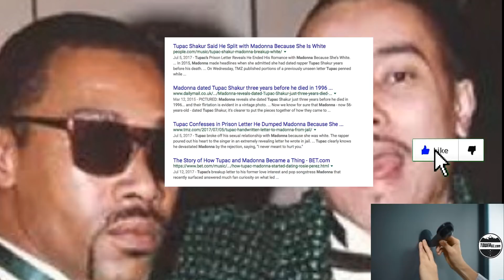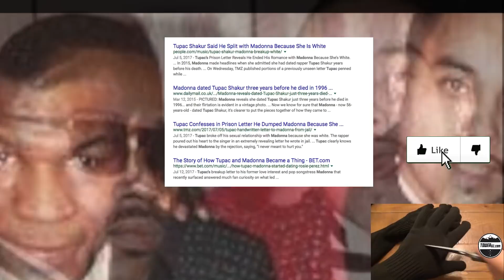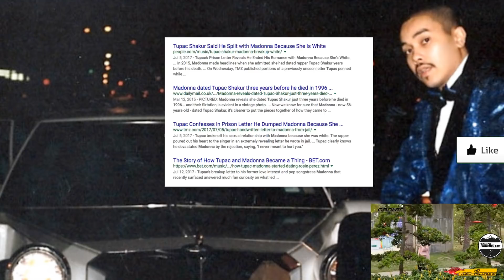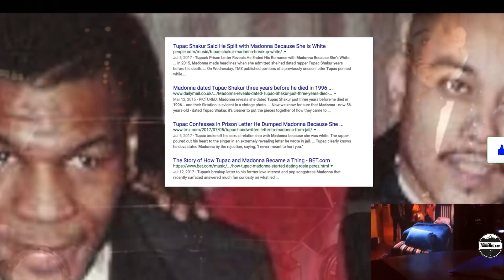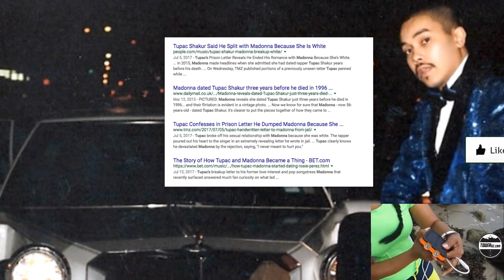Madonna ALLEGEDLY Set Up Ex Boyfriend Peter Shue to Go to Jail for 21 Years in the 90's | NEWS STORY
PETER SHUE BOOK